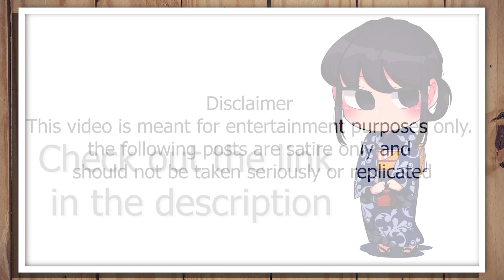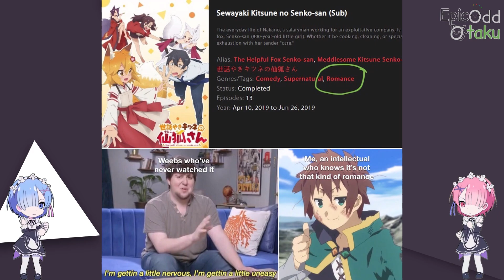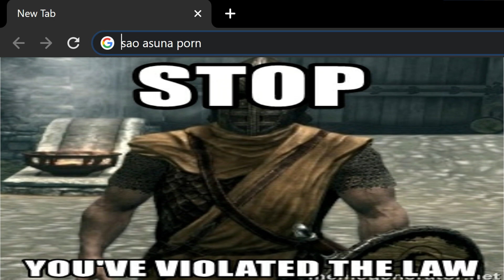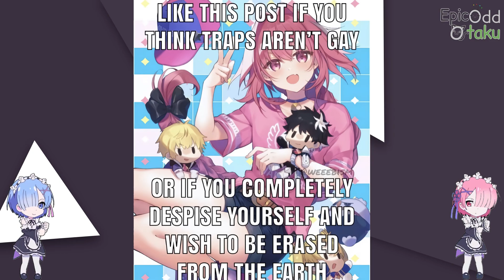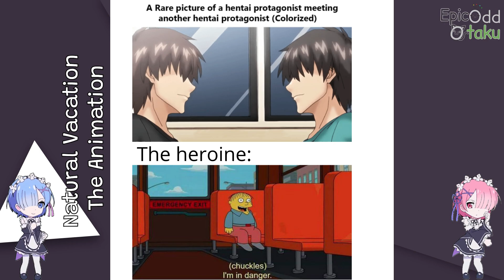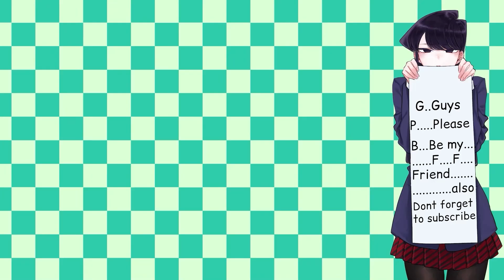Anime memes only true fans will find funny #13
(੭ु｡╹▿╹｡)੭ु⁾⁾

Anime memes only true fans will find funny #13 as the title suggests this video is Anime memes only true fans will find funny #13. Anime Memes are a blessing for everyone, anime meme keeps us happy, anime memes help is a laugh, anime memes can help us pass the boring times.BTW if you dislike this video then you don't want to be a friend of Komi-san.

TIMESTAMPS:

00:00 - AD
0:16 - Memes
15:19 - outro